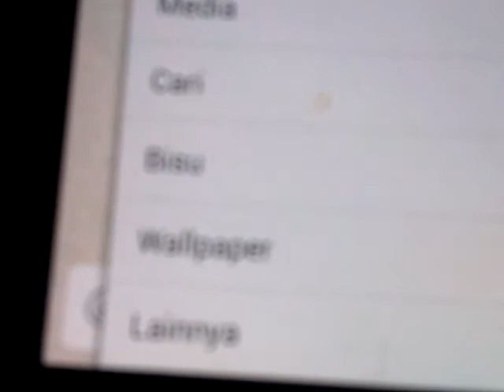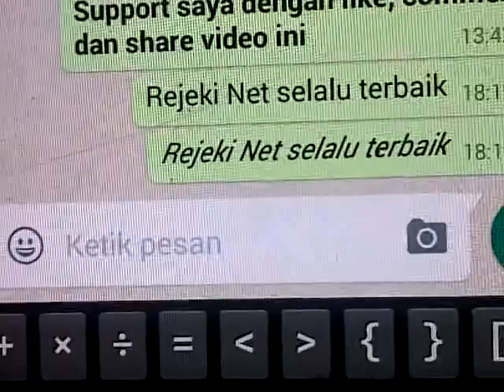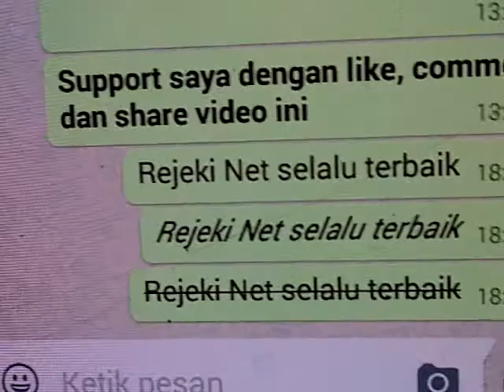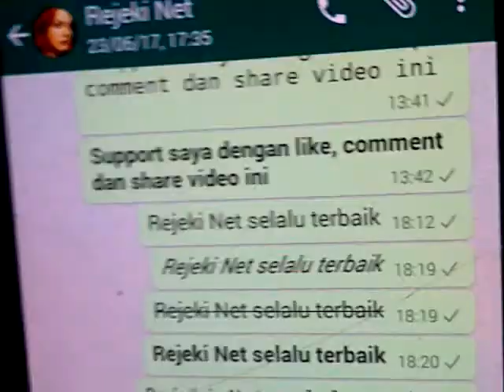CARA MEMBUAT BENTUK TULISAN MENARIK PADA WHATSAPP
Cara membuat bentuk tulisan Whatsapp unik dan menarik